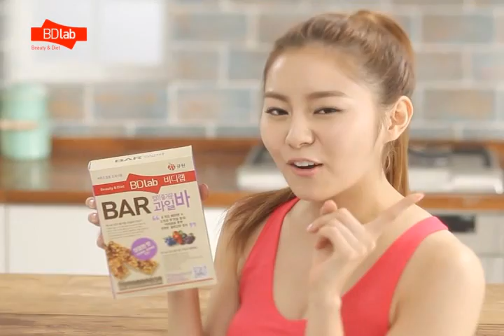유이의 비디랩 과일바